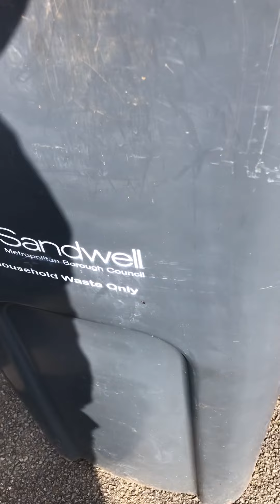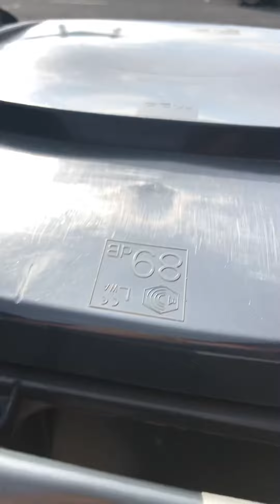Dennis Elite 6 Olympus Bin Lorry Collecting general waste Terberg omnIDEL lifts UTW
Here is VN71 UTW a 26Ton Dennis Elite Bin lorry with an Olympus narrow track body and Terberg electric OmnIDEL lifters collecting general waste From Black bins